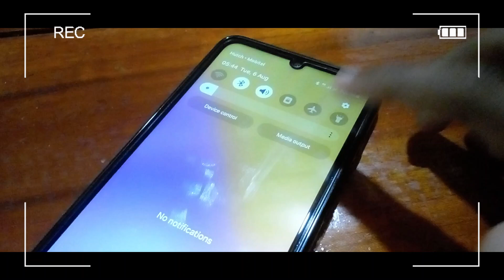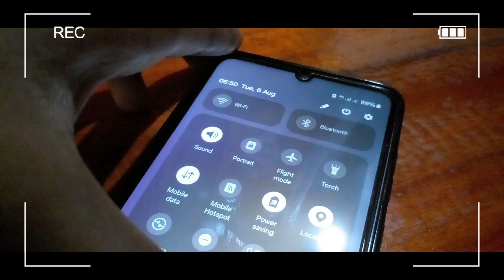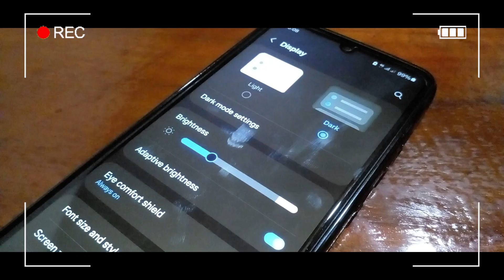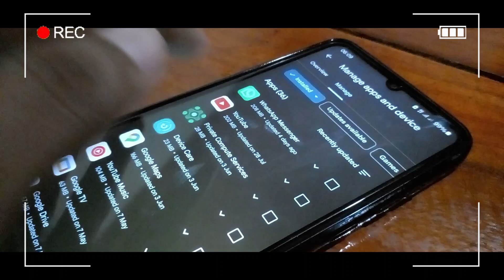How to Stop Battery Drain in Android Phones (Boost Battery Life) | සිංහලෙන්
💥Hi friends,
🙏🙏Welcome to Sathiksha TECH YouTube channel

🤷‍♂️About video
  ➖  Very easy tips to overcome Battery Drain in Android Phones➖

⌛TIMESTAMPS

⏰00:00 - 00:16 - Intro
⏰00:16 - 00:36 - Tip 01
⏰00:36 - 01:01 - Tip 02
⏰01:01 - 01:29 - Tip 03
⏰01:29 - 01:46 - Tip 04
⏰01:46 - 02:16 - Tip 05
⏰02:16 - 03:12 - Tip 06
⏰03:12 - 03:40 - Tip 07
⏰03:40 - 04:40 - Tip 08
⏰04:40 - End

🔰Softwares using
    🎬Wondershare Filmora X  - video editing
    📷Photoshop cc 2015         - make thumbnails

🔰My workstation
   ✅ i3 2nd Gen Laptop